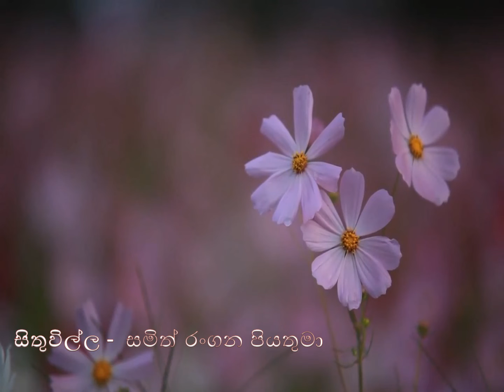2021/ 12 / 27 දිනට නියමිත දවසේ සිතුවිල්ල.....